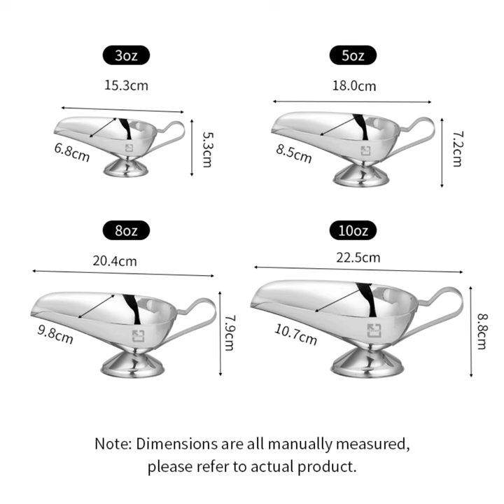Stainless steel multi-purpose gravy boat, suited to salad dressing mushroom sauce ketchup